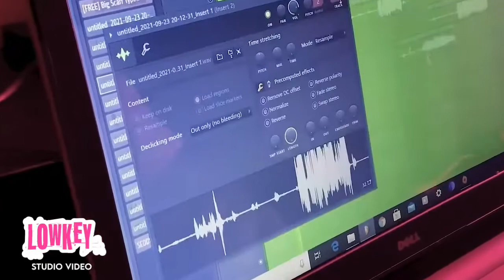Real Dinero - Lowkey | Studio Video ( Seddy Hendrinx Cover )